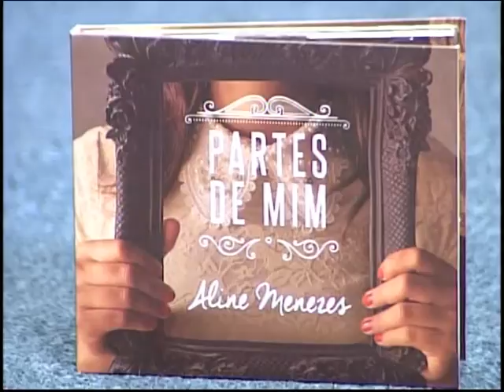Cabeça pra Cima - Pais ausentes - (bloco 4 de 4) 20-10-2015